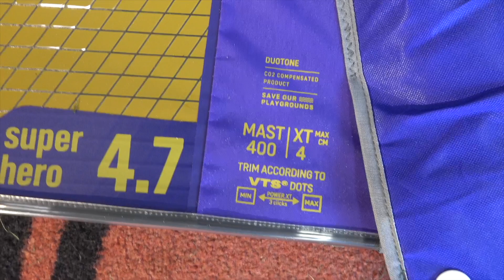Duotone Super Hero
Das SUPER_HERO hat alles: unschlagbares Handling, Neutralität und geringstes Gewicht ohne Abstriche bei der Haltbarkeit. Wir können wirklich behaupten, dass es das vielseitigste Wavesegel mit dem größtmöglichen Windbereich ist, das wir je gebaut haben. Deshalb empfehlen wir es uneingeschränkt für alle Bedingungen und jedes Fahrergewicht! Eines aber ändert sich nicht: Das neue SUPER_HERO bleibt DAS ultimative World Cup Wave Segel, das in allen Wellenrevieren rund um den Globus immer optimal funktioniert. Durch den absolut neutralen und ausbalancierten Druckpunkt, zahlreiche konstruktive Veränderungen, Materialoptimierungen sowie die LIGHT DONE RIGHT CONSTRUCTION liegt es konkurrenzlos ruhig in der Hand und bleibt in jeder Situation stabil und sehr kontrolliert. Das neue Lieblingssegel von PWA Wave Dreifach-Weltmeister Victor Fernandez fährt sich sehr geschmeidig, ist im Drift & Go-Modus so reaktionsschnell wie ein 3 Latten Segel und hat im entscheidenden Moment richtig Biss. Es ist beim Pumpen direkt, gleitet früh an, entwickelt auf der Welle richtig Drive, ist druckpunktstabil und bietet dank der zentralen Druckpunktposition diese besondere Neutralität für überragende Kontrolle.